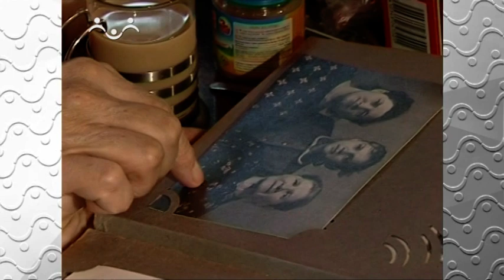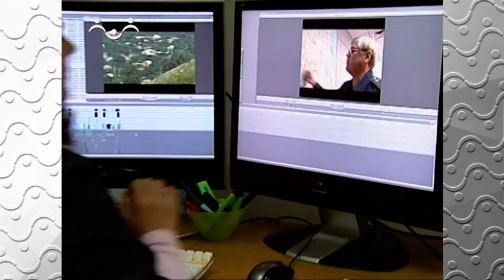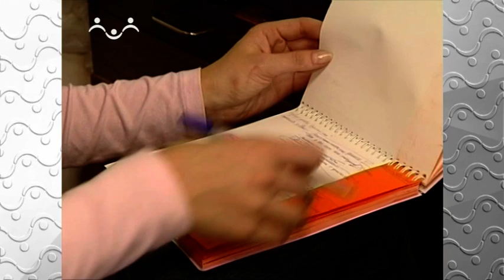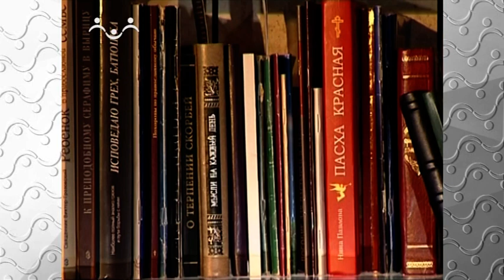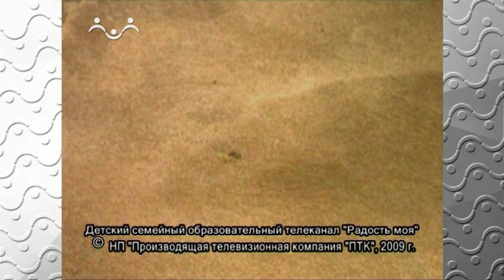Божьи дети. Елена